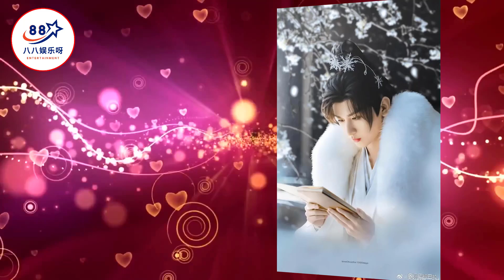笑不活了！成毅一个人的兵荒马乱，腿比身子还快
笑不活了！成毅一个人的兵荒马乱，腿比身子还快 | 八八娱乐呀